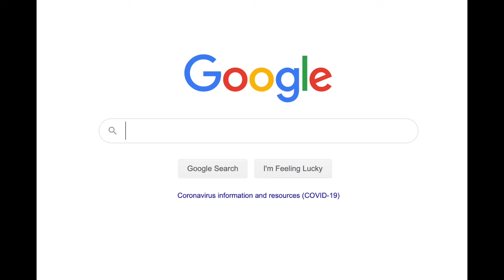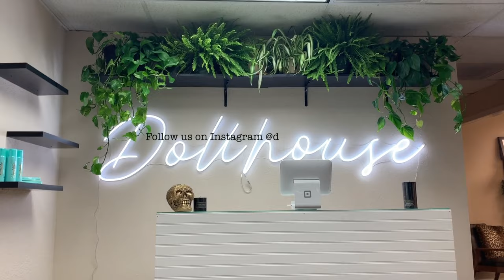DIY RECEPTION DESK (FOR THAT LOW LOW$$)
here's our first ever youtube video! We've had a few people ask us how we made our reception desk so we put this video together to show ya ;) hope you guys enjoy! Leave any questions or comments down below.